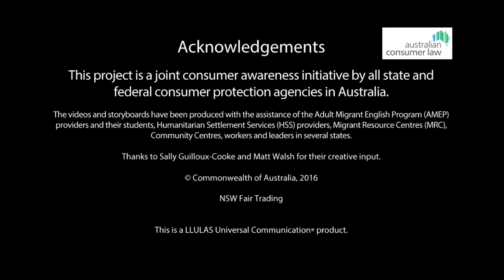My consumer rights - Shopping refunds (Tamil)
These 6 animatic videos (in Tamil) are about your rights and responsibilities when buying goods and services in Australia. They are aimed at new migrants, including those from emerging communities, and are available in 11 languages.